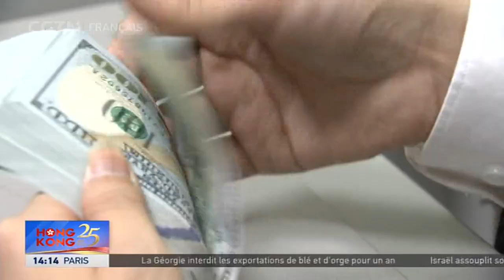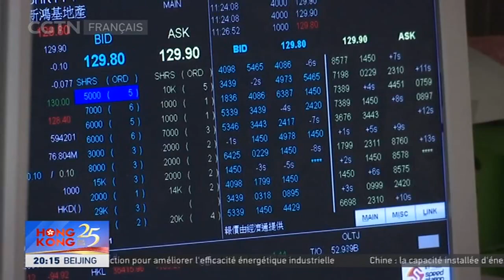Hong Kong est prêt à répondre à la demande mondiale croissante de RMB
En tant que centre financier international, HongKong est surtout marqué par son statut de première plateforme offshore de RMB au monde. Examinons de plus près cet avantage unique de Hong Kong.